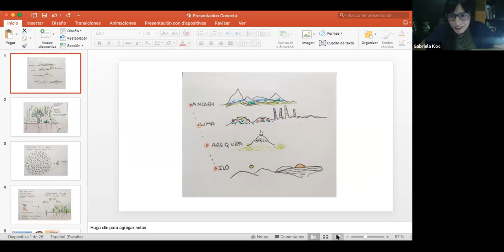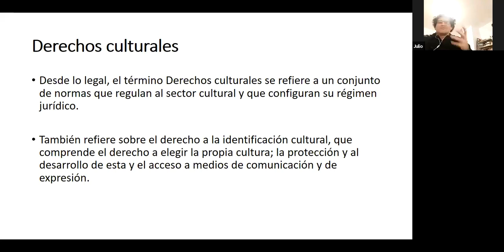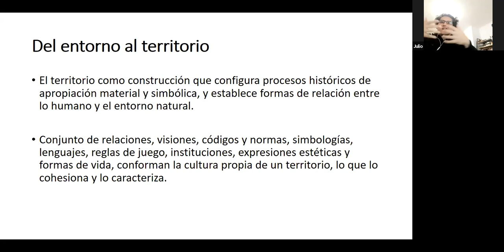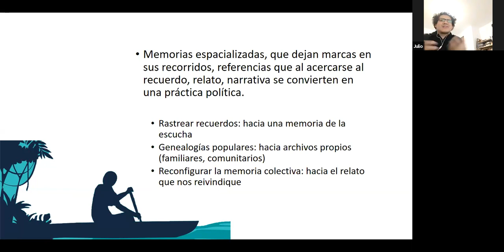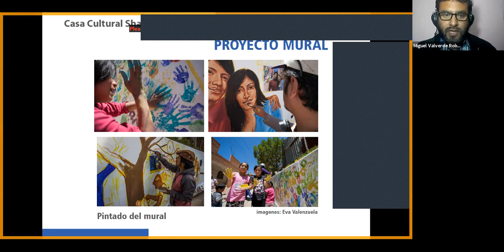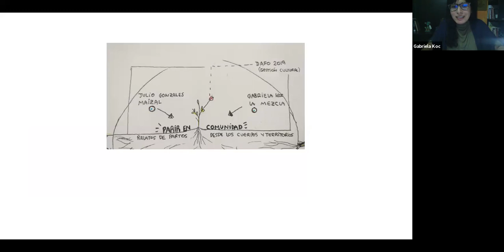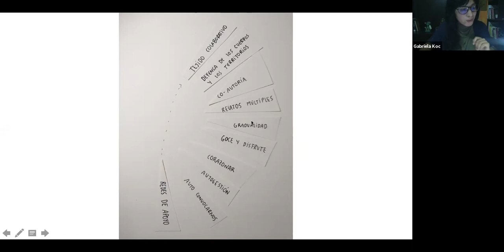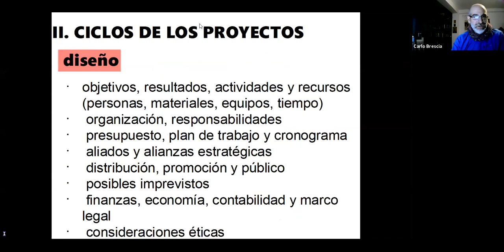Clínica de Proyectos Día 2, Conecta Regional Áncash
CLÍNICA DE PROYECTOS CULTURALES CON ENFOQUE DE REGENERACIÓN TERRITORIAL, INTERCULTURALIDAD, CONTEMPORANEIDAD Y DERECHOS
Con Gabriela Koc, Miguel Valverde Robles, Julio César Gonzales Oviedo y Carlo Brescia Seminario